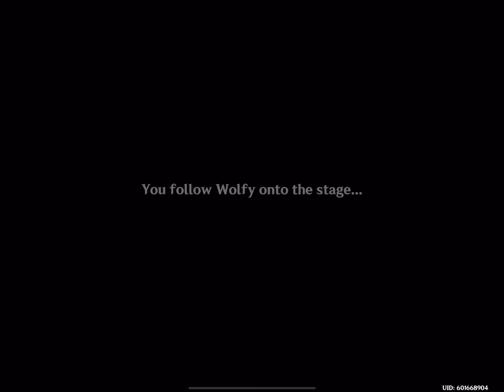Imaginarium Theater part 1